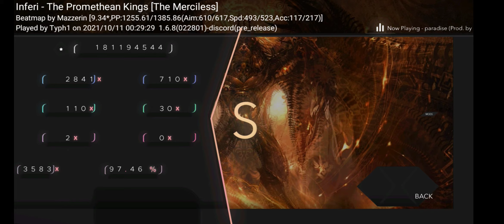Kesto🇧🇷 | Inferi - The Promethean Kings [The Merciless] 97.46% {#3 1210pp FC} - osu!droid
[Typh1]
Dpp: 11035 (#5)
Rank: #99